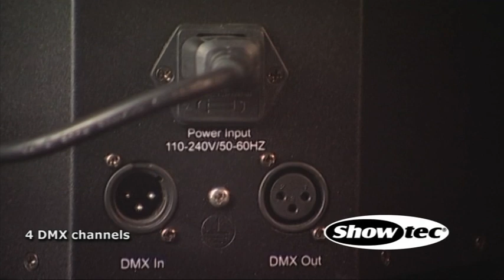Showtec Sunraise 43078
Sunraise LED
• Multicolor LED's
• DMX Control
• Sound to light function
• Very wide beam-spread

The Sunraise LED is a dynamic and colorful effect which has many beams that can change color and can dance to the music by the built-in music controller. A great effect for clubs, DJ's and party rooms.